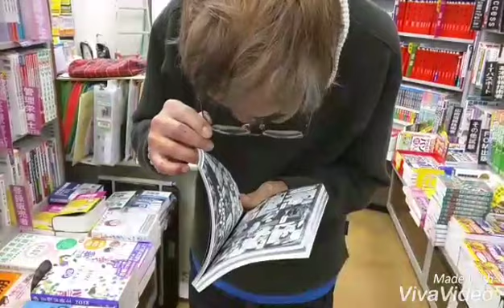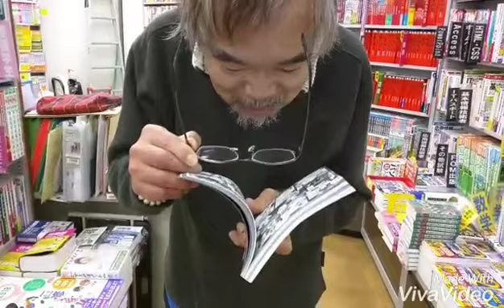エ●本読みに行って大興奮！！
さいこー